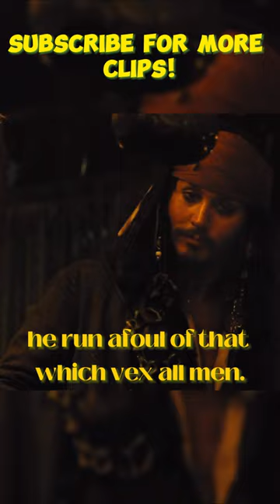You Know of Davy Jones? 👻 | Tia Dalma 🤔 | Dead Man's Chest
Movie: Pirates of the Caribbean: Dead Man's Chest